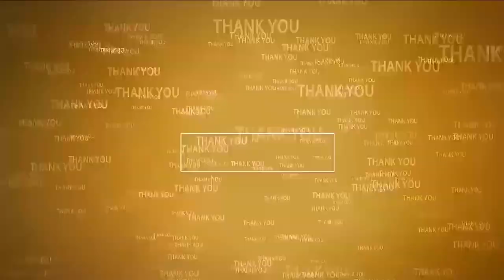అమ‌రావ‌తి రాజ‌ధాని చంద్ర‌బాబు క‌ల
- రానున్న రెండున్నారేళ్ల‌లో రాజ‌ధాని పూర్తికి కృషి చేస్తాం
- రాష్ట్ర మంత్రి డాక్ట‌ర్ పొంగూరు నారాయ‌ణ
- హ్యాపీ బ‌ర్త్ డే నారాయ‌ణ సార్‌
- టీడీపీ శ్రేణులు, అధికారులు, ప్ర‌జాప్ర‌తినిధుల‌తో కోలాహ‌లంగా మారిన నారాయ‌ణ నివాసం
- నారాయ‌ణకి బొకేలు, శాలుశాలు, జ్ఞాపిక‌ల‌తో అభినంద‌న‌ల వెల్లువ